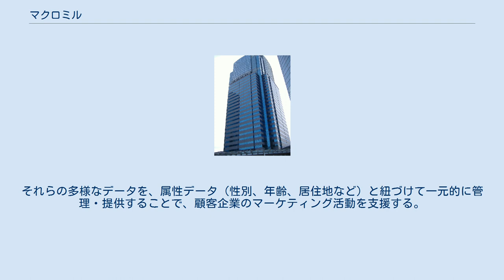マクロミル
株式会社マクロミル（英: MACROMILL, INC.）は、日本のマーケティング、リサーチ企業。
 顧客企業のマーケティング活動支援のためのサービスやソリューションを提供する企業。
独自に構築した国内130万人超の消費者パネルから様々なデータを取得して顧客企業に提供している。
 国内No.1のシェアを持つネットリサーチをはじめ、デジタルマーケティングリサーチや、データコンサルティングデータ利活用支援（データ利活用支援）などに強みを持つ。
 杉本哲哉が2000年に「株式会社マクロミル・ドット・コム」を設立。
同2001年、現在の社名に変更。
本社は東京都港区港南。
2004年1月に東京証券取引所マザーズ市場に上場し、翌2005年4月に同市場第一部上場企業に。
2012年以降は海外展開も加速。
世界20カ国に50拠点を構え、顧客企業のグローバルなマーケティング活動を支援している。
2014年、米投資会社ベインキャピタルグループのTOBによる完全子会社化にともない上場廃止。
2017年3月、東京証券取引所市場第一部に再上場。
 自社で保有する国内130万人を超える大規模な消費者パネルから、アンケートを通じた意識データや、様々な行動データ（購買情報・EC購買情報、広告接触履歴、インターネット・アクセス・ログ、位置情報など）、生体情報データ（心拍、脳波、視線など）を取得。
それらの多様なデータを、属性データ（性別、年齢、居住地など）と紐づけて一元的に管理・提供することで、顧客企業のマーケティング活動を支援する。